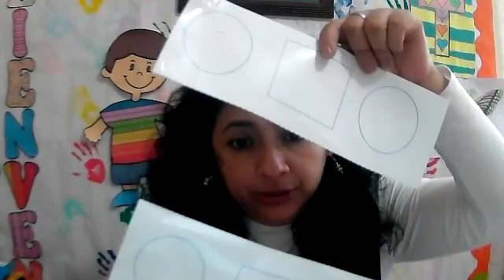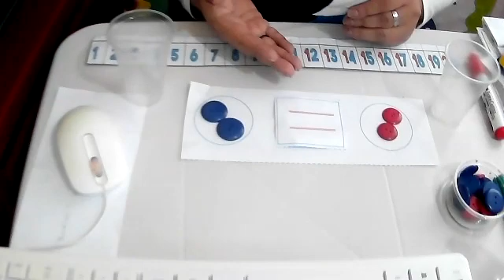LUNES 4 -10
COMPARANDO LOS NUMEROS